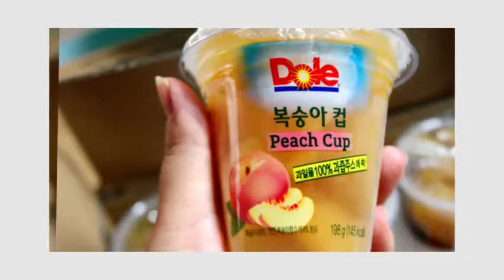간편과일간식: 돌 복숭아컵과 돌 파인애플컵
간편과일간식으로 구입해본 돌 스위티오 파인애플컵/ 돌 복숭아컵
가성비 좋아요~
자세한 리뷰는  ↓